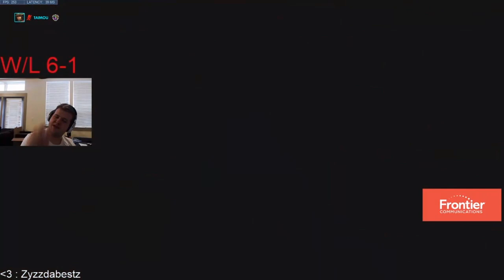Overwatch - Taimou Rank 1 McCree Destroying The Hacker